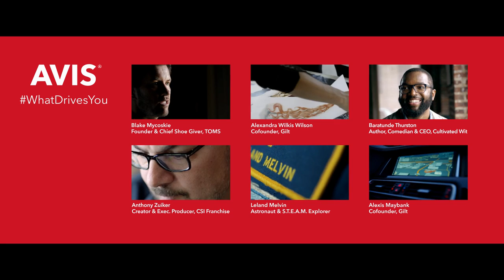Avis What Drives You – Aida Mollenkamp